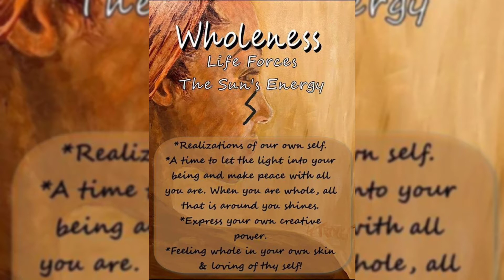Today's Rune Card~Wholeness~ Karen Tatro Spirit Medium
Wholeness!

Realizations of your own self! A time to let the light into your own being and make peace with all you are.  When you are whole, all around you will shine.

Express your own creative power.

Feeling whole in your own skin and loving of thy self!

Karen's Rune Cards are available for Purchase  $25